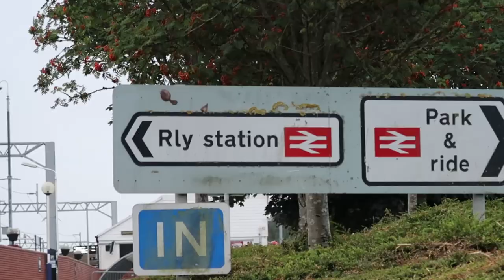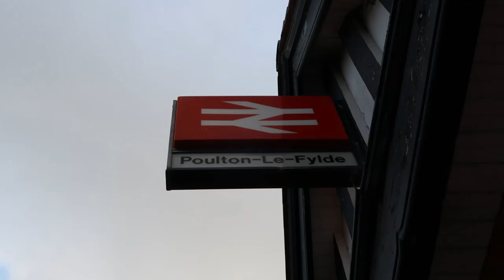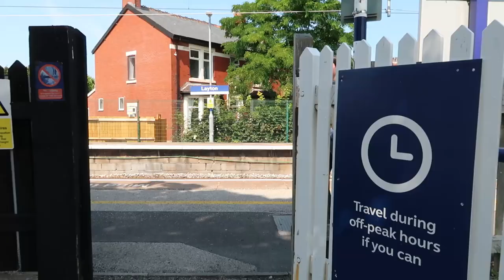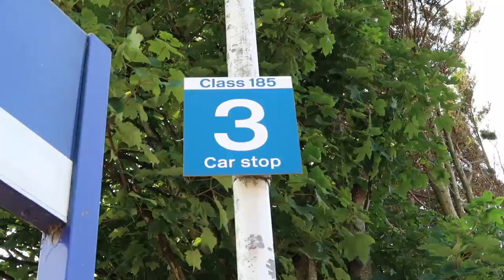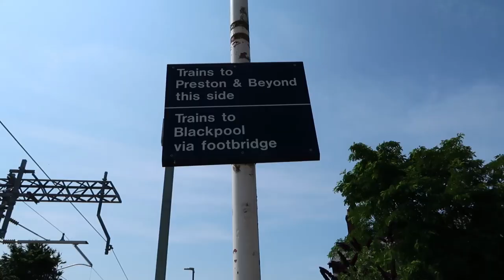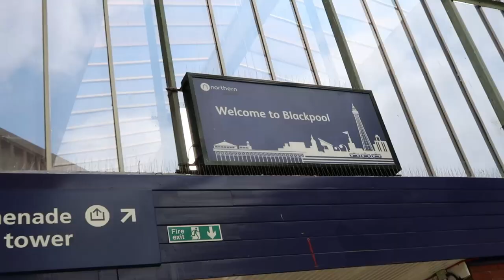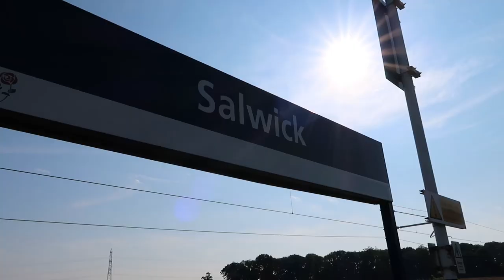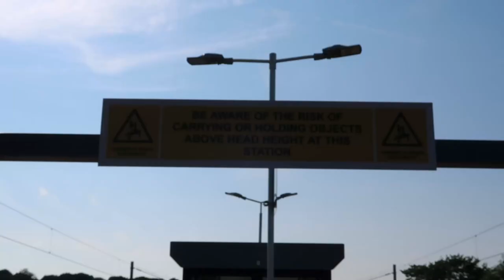Exploring the North West by Train DAY 33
Day 33 of my vlog series, Exploring the North West by Train. 26/07/21. Here I visit Poulton-le-Fylde, Salwick, Layton and Blackpool North. Enjoy! Ever have one of those really ironic days where everything just keeps going wrong? Well... this was my one!

A BIG THANKS to my YouTube members:
Sam's Vlogs trains & more, James Eastwood, Buses and Trains Around the UK, Lauren Hallett, Tase, SoundLad, Ryan, The Yorkshire Trainspotter, peterbester, Adam Flavell, cholmondley1152, E Thomas, Paavo Ylönen & glen bailey